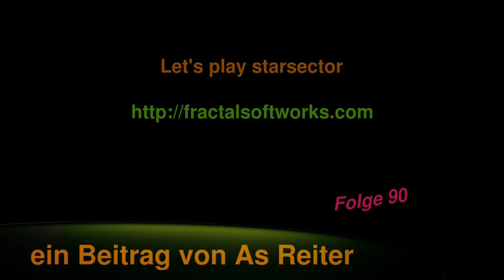Let's play starsector Folge 90 deutsch Ironclads